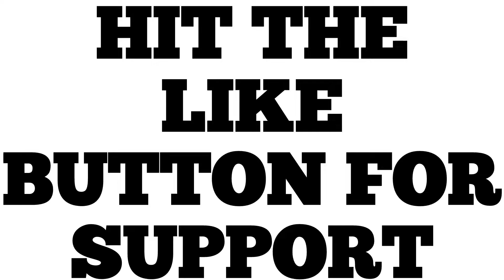Kids Strapped Up With A Big Gun Looking For Their Enemies That They Inherited On Chicago’s Westside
11 Year Olds Kid Strapped Up With A Big Gun Looking For Their Enemies That They Inherited In Chicago